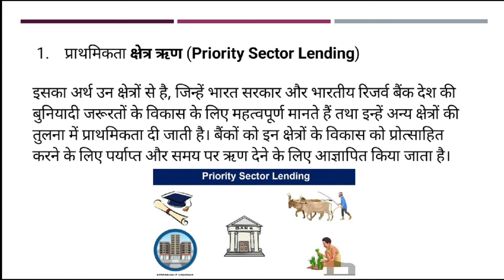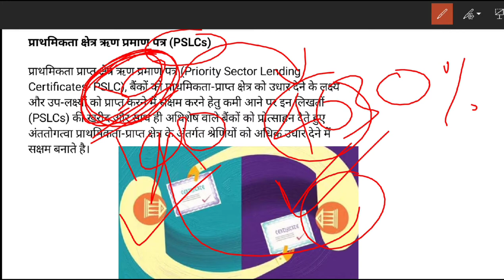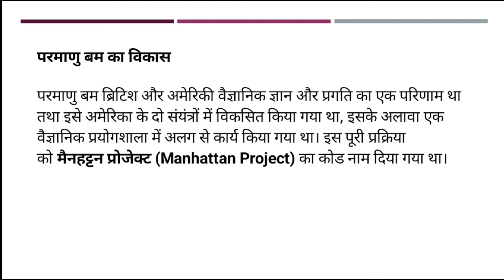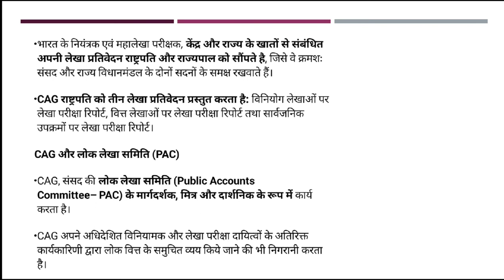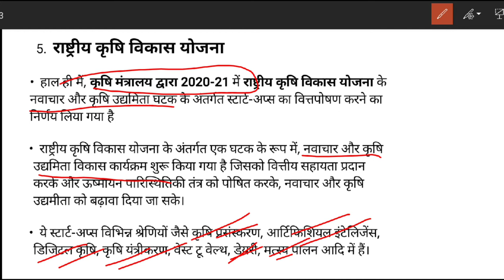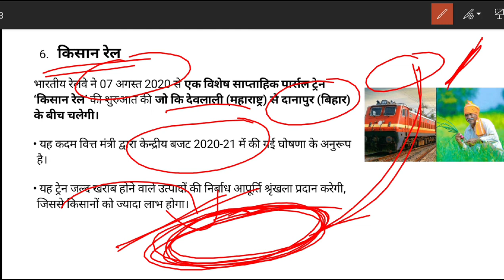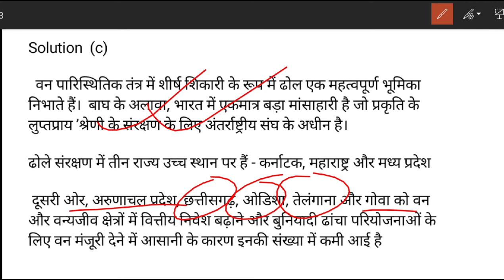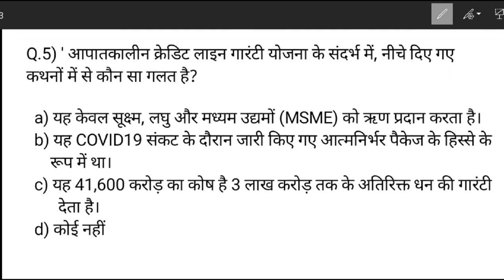Day -7 | August 2020 | Prelim special Daily current Dose | हिंदी में +MCQ | UPSC prelims | State PCS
Prepared by Ritesh

👉PIB, AIR, Yojana By AAP IAS :
👉All Lecture-Polity & Constitution:

INSTRUMENTS I USE FOR RECORDINGS :
👉My Writing Paid:
👉My Mike:
👉My Laptop:

UPSC
CIVIL SERVICES EXAM
CIVIL SERVICES
UPSC IAS Syllabus
UPSC Syllabus
UPSC Online
UPSC Exam
UPSC CSE 2020
Civil Preparation
UPSC Preparation
UPSC Motivation
UPSC Online
Crack IAS
Crack UPSC
UPSC FPFO
EPFO 2020